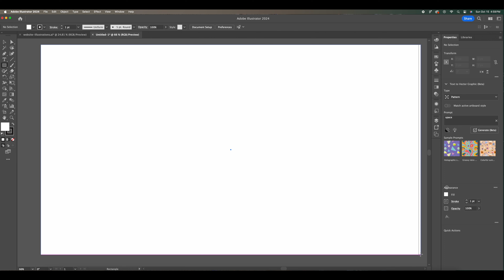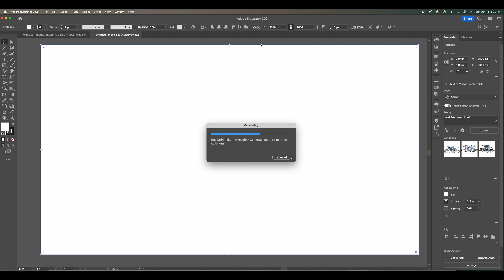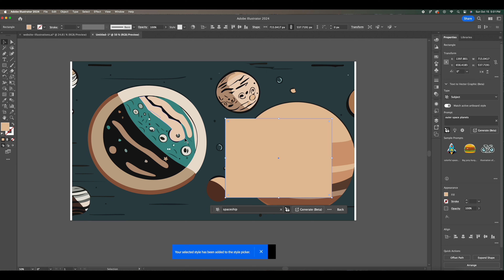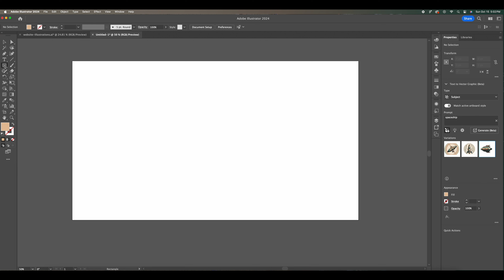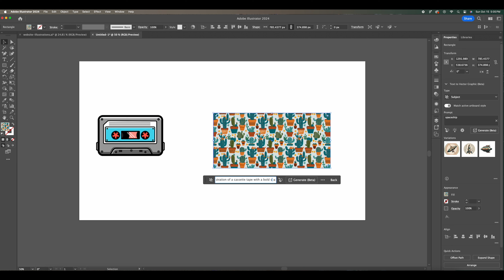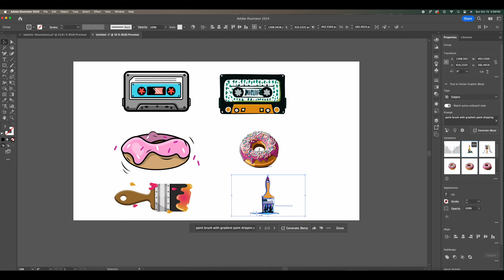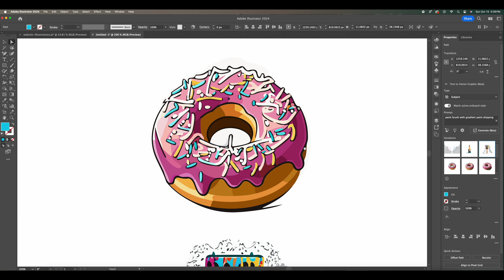The END for designers and illustrators... 🪦 Adobe Generative A.I.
Adobe recently unveiled a new AI tool that can generate unique vector artwork just from text prompts. This groundbreaking generator opens up exciting creative possibilities, but could it also threaten the livelihoods of professional illustrators and graphic designers?

In this video, I test out the capabilities and limitations of Adobe's new AI art generator. I explore how well it is able to interpret various text prompts and turn them into coherent vector images and compositions. I also examine the quality and variation of the art it produces compared to work created by human illustrators.

While the results are impressive, the AI art generator does have some clear weaknesses that show it cannot yet fully replace the creative thinking and artistic skills of experienced designers and artists. However, it may take on some of their simpler work and alter how illustration and design services are provided.

I discuss what the future may look like as AI art tools become more advanced. How will illustrators and designers adapt? And will AI truly be able to replicate human creativity and imagination? This technology is developing quickly, so the coming changes could be profound.

My Etsy Store

Products I use:
STICKER PAPER
JUSMO K20 Key Light Streaming LED Desk Light
Butcher Block Work Bench Top
Apple Studio Display
Overhead Tripod Mount for Camera
Apple iPad Pro 12.9-inch (6th Generation)
Fidget Cube
FEZIBO Height Adjustable Standing Desk Frame
Logitech MX Master 3S
Logitech MX Keys S Wireless Keyboard
Epson EcoTank ET-2800 Wireless Color All-in-One Cartridge-Free Supertank Printer
Logo Modernism
Nearly Natural 5357 4ft. Golden Cane Palm Tree
QiMH Industrial Floor Lamp with Light Bulb
Sony Alpha a6000 Mirrorless Camera with 16-50mm Lens
Sony Alpha 7C II Full-Frame Interchangeable Lens Camera
Cree Lighting Connected Max Smart Led Bulb
STICKER PAPER